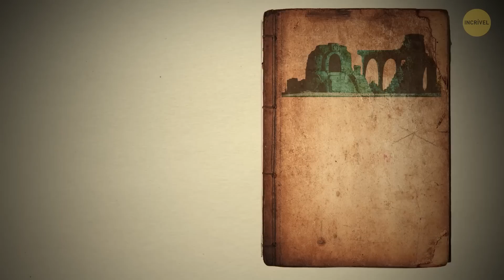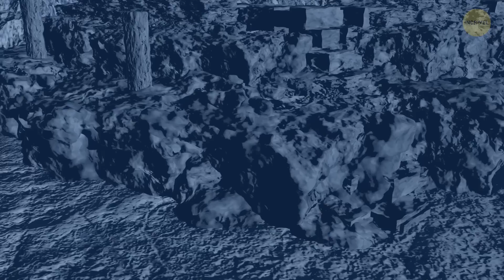O Que São Estas Estruturas Impressionantes Descobertas Debaixo D’Água na Europa?